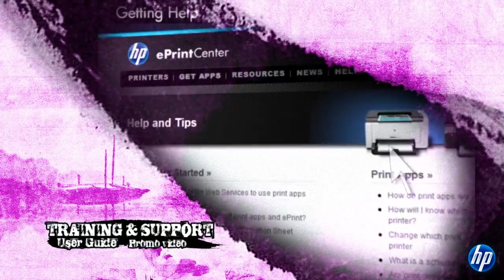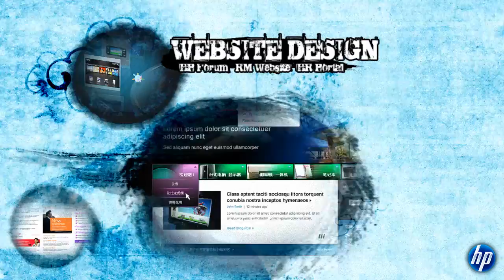hpACG Portfolio.mp4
The unique graphic style of this video blends ancient and modern imagery with examples from our extensive rich media portfolio. It also features machine voiceover - an exciting new technology that will amaze you!

For more information about the full range of multimedia services available from HP ACG, visit our